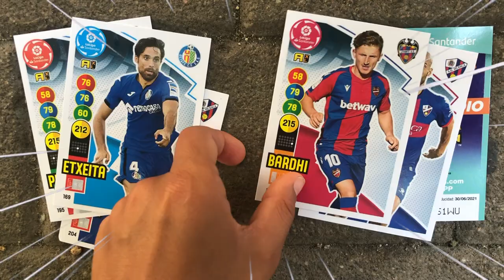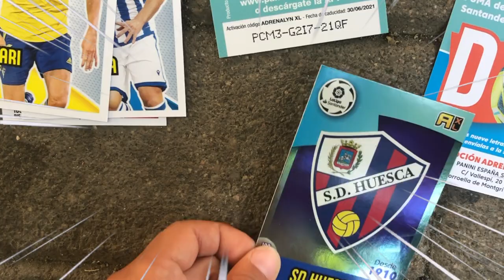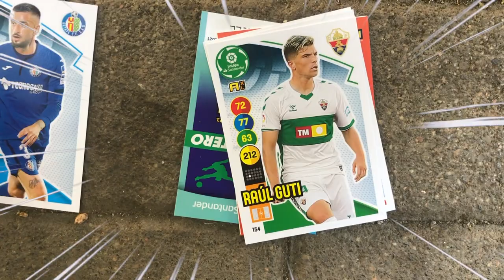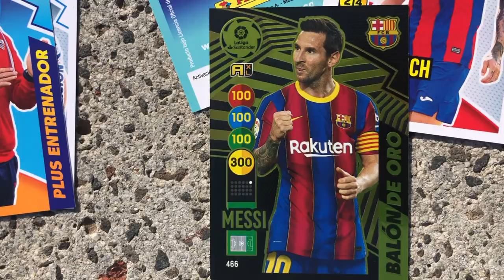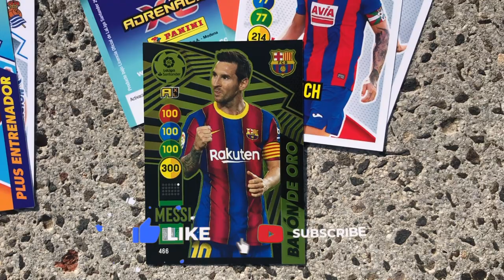ADRENALYN XL NUEVO lMESSI BALON DE ORO